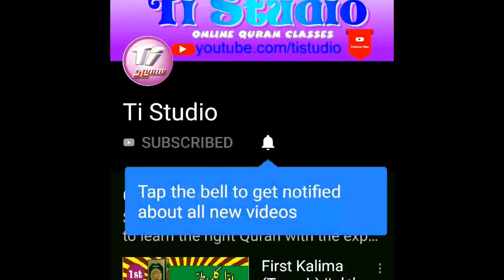Morning Assembly Part -2 Govt. UPS Sipla 2019 || Naat || Ti Studio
Morning Assembly Part -2 Govt. UPS Sipla 2019 || Children.